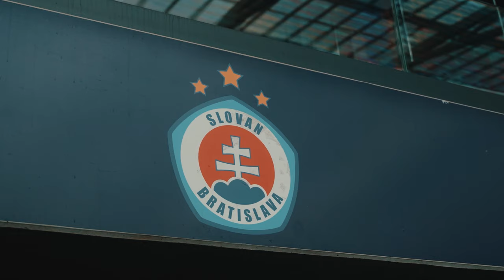RFA 15 | Šajben x Loric - TRAILER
ZÁPAD vs. VÝCHOD

RFA 15 ponúkne už 9. marca zápas dvoch najväčších slovenských nádejí v bantamovej váhe.

Bratislavu bude reprezentovať amatérsky majster Slovenska v thajskom boxe a amatérsky majster Slovenska v K1, Dávid Šajben, ktorý si zmeria sily s košickým rodákom Martinom Lörincom, ktorý sa môže pochváliť so skóre 6-1 pod K1 pravidlami. Oboch zápasníkov čaká debut v profi MMA a my sa tak môžeme tešiť na skvelý zápas dvoch výborných postojárov.

Kto využije svoju premiéru v profi MMA lepšie? Dozvieme sa už 9. marca v Športovej hale Pasienky. Buďte pri tom!

Posledné lístky sú dostupne na predpredaj.sk a ticketportal.sk